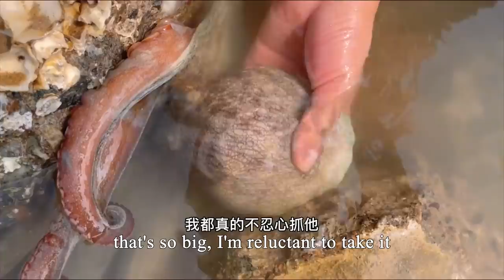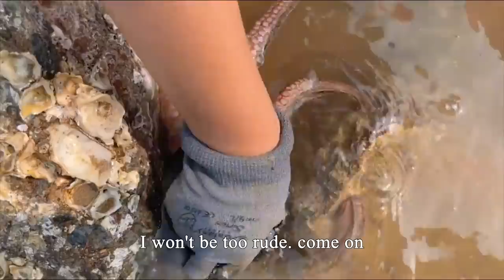Dense octopus entangled like vines, Grabbing in the hand is like electric shock